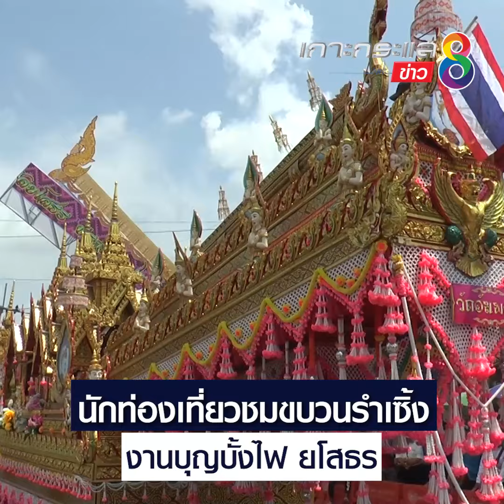นักท่องเที่ยวทั้งชาวไทยและชาวต่างชาติร่วมชมขบวนรำเซิ้ง งานประเพณีบุญบั้งไฟ ประจำปี 2565 จ.ยโสธร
นักท่องเที่ยวทั้งชาวไทยและชาวต่างชาติร่วมชมขบวนรำเซิ้ง งานประเพณีบุญบั้งไฟ ประจำปี 2565 จ.ยโสธร อย่างคึกคัก หลังงดจัดมานาน 2 ปี โดยปีนี้ทางจังหวัดออกมาตรการการรักษาความปลอดภัย และการป้องกันโควิด-19 ลดจำนวนขบวนรำเซิ้งลงเหลือแค่ 9 ขบวน จาก 9 คุ้มวัด